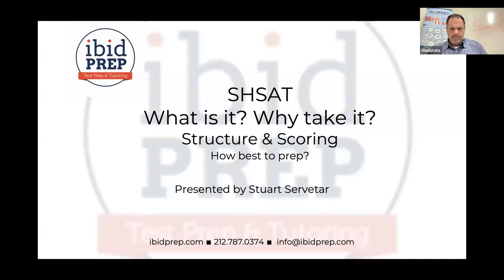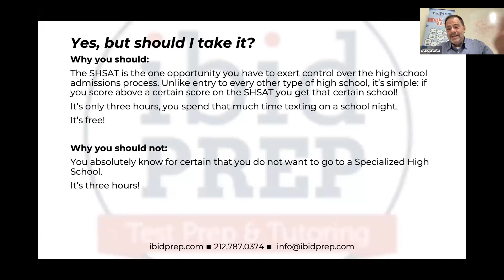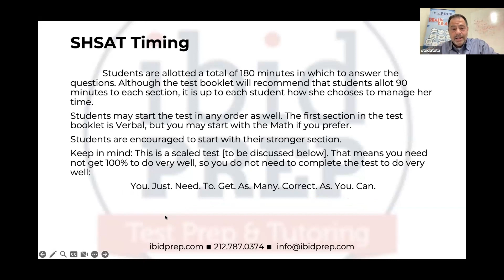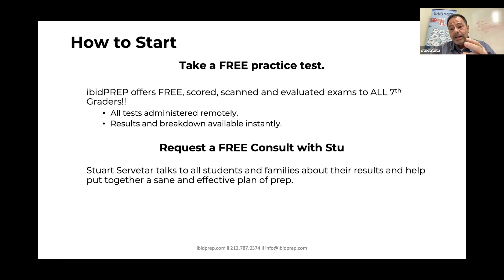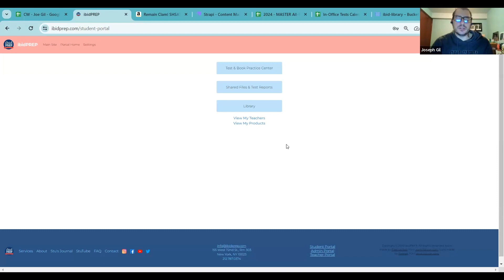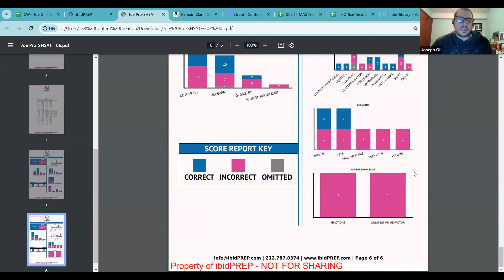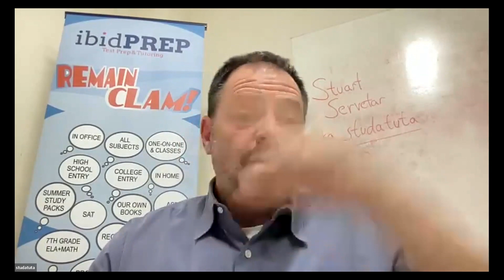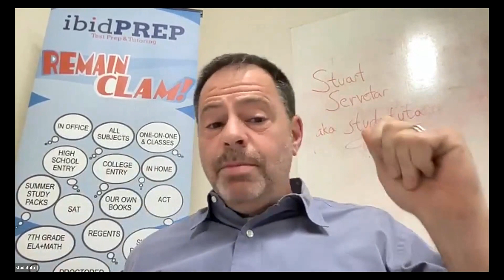SHSAT Webinar | December 13, 2023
Stuart Servetar gave a brief overview of the form, content and scoring of the SHSAT test. He discussed cutoffs and some great ways to prepare for the exam. Plus, Stu wraps up the talk by opening up the floor for some questions.